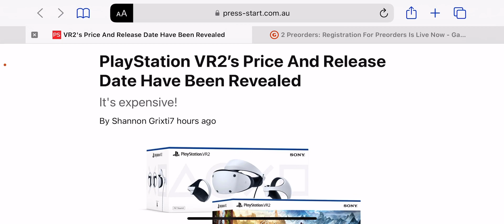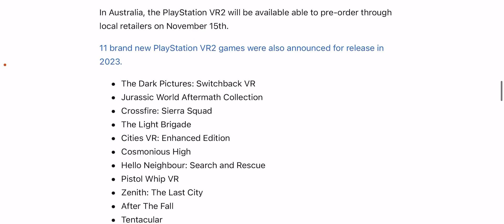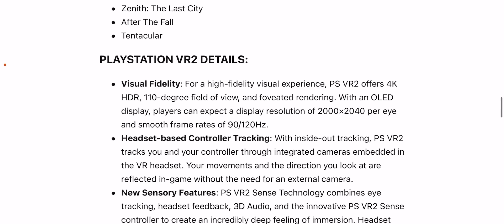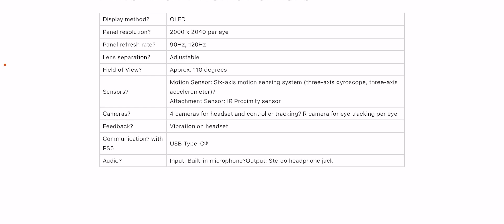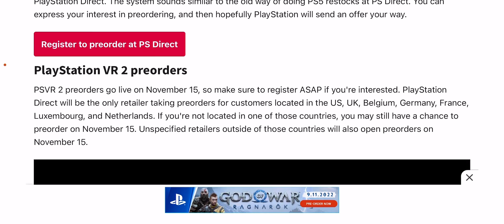PlayStation VR2’s Price And Release Date Have Been Revealed!! 😍😍😍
PlayStation has revealed the PlayStation VR2 price and release date. The brand new piece of tech will be releasing on February 22nd, 2023 with pre-orders starting on November 15th.

The PlayStation VR2 will launch with two bundles:

PlayStation VR2 – $879.95 AUD: Includes PSVR2 Sense controllers + stereo headphones
PlayStation VR2 Call Of The Mountain Bundle – $959.95 AUD: Includes Horizon Call of the Mountain + PSVR2 Sense Controllers + stereo headphones